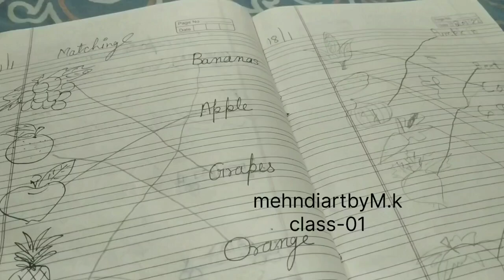how to learn mehndi design and patterns/मेंहदी लगाना कैसे सीखें